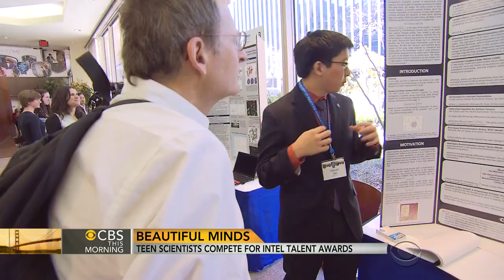Teen scientists compete for Intel Science Talent Search awards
Eric Chen, 17, of San Diego won the Intel Science Talent Search by developing a new drug to prevent the fly virus from spreading. CBS News' Wyatt Andrews reports on the competition.